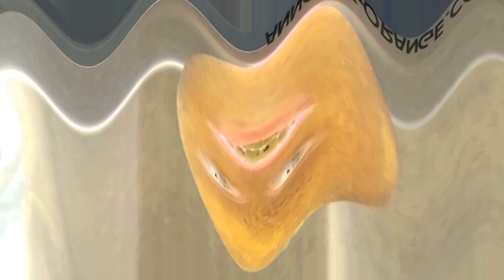Preview 2 Annoying Orange Effects 5 (My Fifth Preview)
Here is a compilation of Preview 2 Annoying Orange effects with my fifth preview. Warning!: The third and thirty-seventh effects will get louder as scare!

Thumbnail Effect: Blind (Blind X) (1:49 - 1:56)

Joshua C The Object Thingy's G-Major 20 (0:13 - 0:20)
Cranky                                  (4:07 - 4:14)

A list of Sony Vegas Pro effects with links to tutorial video:

1 (0th). Neutral